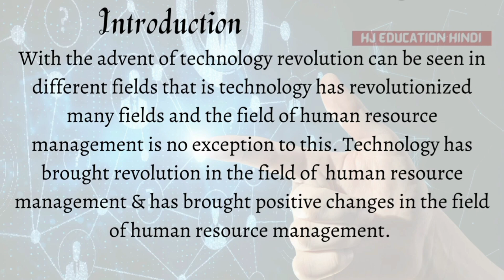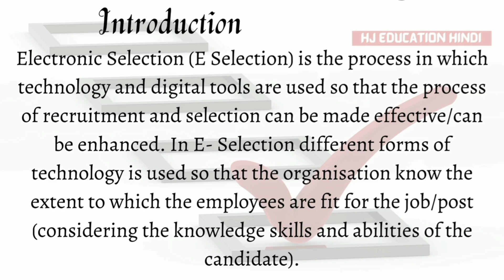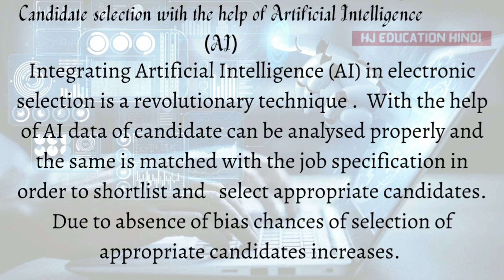online assessment | online training | e selection techniques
This video is concerned about online assessment and training

what is video interview | simulation kya hota hai | simulation kya hai @hjeducationhindi